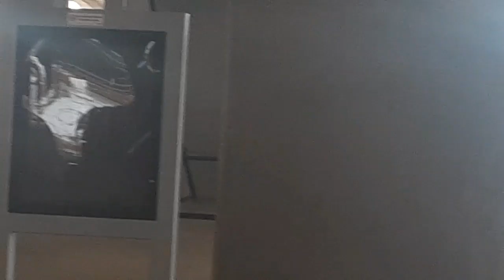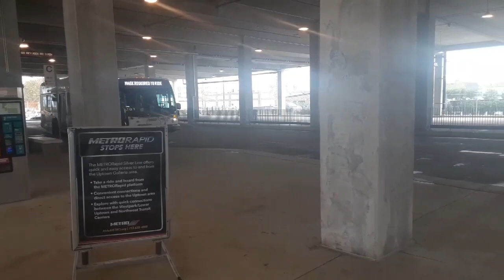Houston Tx, Houston Metro Buses And Light Rail in Action Around The City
Houston Metro Buses And Light Rail In Action At:

Texas Medical Center Transit Center
Lower Uptown Transit Center
Willowbrook Mall
Sh249 @ Jones

Buses in this video:
New Flyer XD40
Nova Lfs Cng
Nova Lfs Diesel
Nova Lfs Artic
Nova Hev Hybrid
New Flyer DE41LFR
Nabi 40LFW 3rd
Orion 7NG Hev
MCI D4500
Nabi 40LFW Cng

Light Rail Lines in this video:
Red Line

Bus Routes in this video:
Shuttle
Sliver Line
2 Bellaire
4 Beechnut
10 Willowbend
20 Canal/Memorial
28 Ost Wayside
44 Arces/Homes
84 Buffalo Speedway
85 Antoine/Washington
86 Fm1960/Imperial Valley
170 Missouri City
297 Southpoint
298 Addicks
402 Quick line
700 Red line Shuttle bus